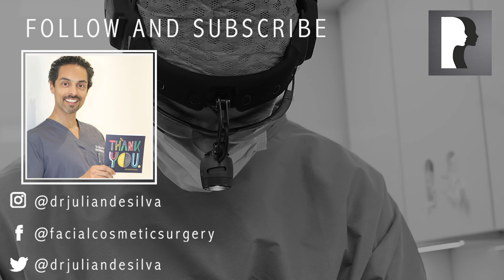Face and neck lift video diary - Day after surgery (1/13)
A video diary by a patient that underwent face and neck lift surgery with Dr. Julian De Silva.

Dr. De Silva MBBS, MD is a London facial cosmetic and plastic surgeon, he is an expert on the latest advances in facial cosmetic surgery. For more information about face and neck lifts by visiting

Find out more about Dr. De Silva and his Harley Street clinic